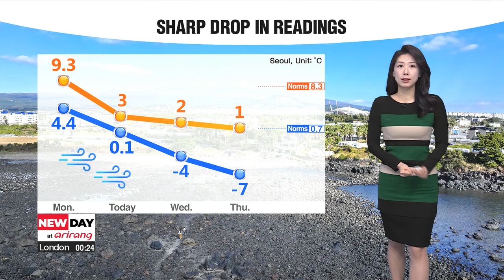[Weather] Sharp drop in temperatures today, staying cold throughout the rest of the week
오늘 기온 뚝, 이번 주 내내 추위 이어져

Hello, I am Lee Jeehyun with the latest weather updates. We need to brace for a big freeze from today and through the rest of the week. The morning started off colder than yesterday and highs also won't rise much. On Thursday we'll see morning lows going down to as low as minus 7 degrees in the capital.
A dry weather advisory is in place for the east coast and a strong wind watch has also been issued in mountainous regions in Gangwon-do Province. Fire caution is a must.
Afternoon highs should be 3 to 8 degrees lower than yesterday, Seoul tops out at 3 degrees. Not much to complain about for those in Busan and Jeju topping out at 12 and 13 degrees respectively. We should have more sunshine than clouds today. Meanwhile, bad dust levels in Daegu and Jeju should improve as the day goes on.
There will be a mix of rain and snow across Korea for the remainder of the week along with icy cold temperatures. Take care!

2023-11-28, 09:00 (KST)